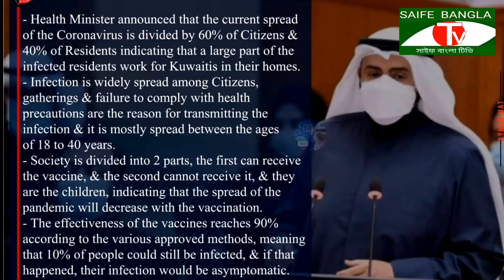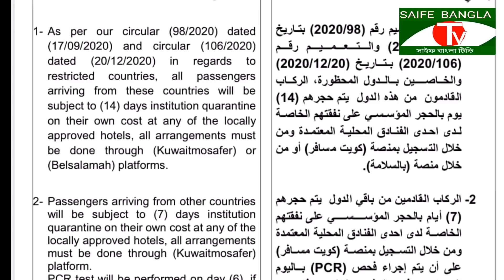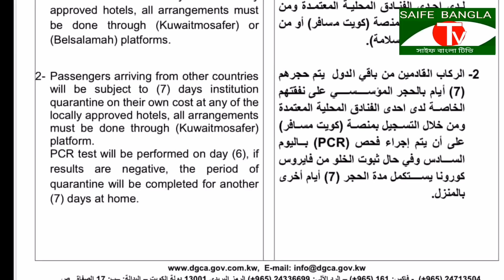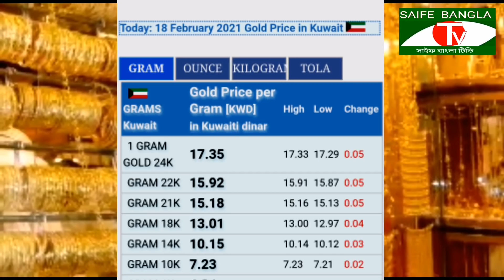দুবাই থেকে কুয়েত প্রবেশ, নতুন ভিসা, ১টিকেটে হোটেল লাগবে না, ভেক্সীন নিবন্ধন, এক্সেঞ্জ, স্বর্নের রেট,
আজকে আপনাদের মাঝে কুয়েতের মন্ত্রণালয় থেকে নতুন গুরুত্বপূর্ণ কিছু সুখবর নিয়ে আসছি,
এক টিকেট নিয়ে বাংলাদেশ গেলে  হোটেল বুকিং লাগবে না,
দুবাই থেকে কুয়েত প্রবেশ করতে পারবেন,
ভেক্সীন নিবন্ধন কিভাবে করবেন,
নতুন ভিসার দাম কতো,
আরও কুয়েতের গুরুত্বপূর্ণ নিউজ,